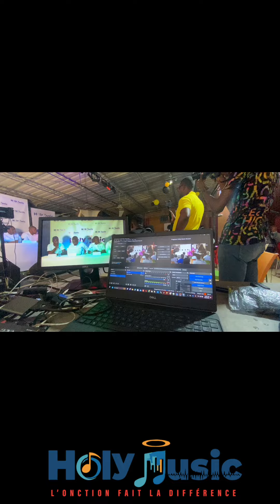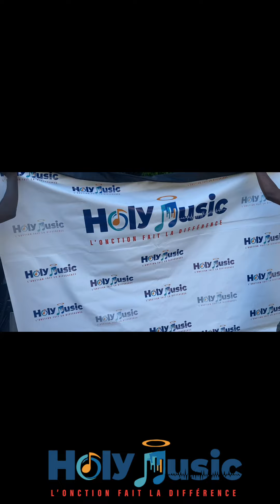Holy Music Haiti - Album release Behind the scenes (Recap)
Video Credit
Record and arrangement : Joce-Anny Pierre Louis